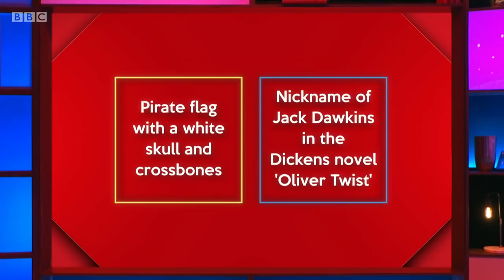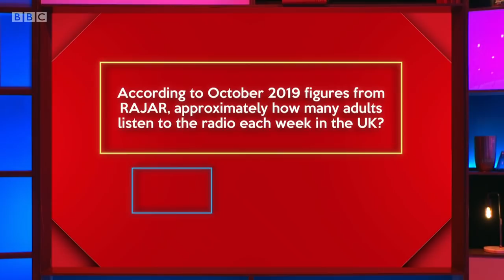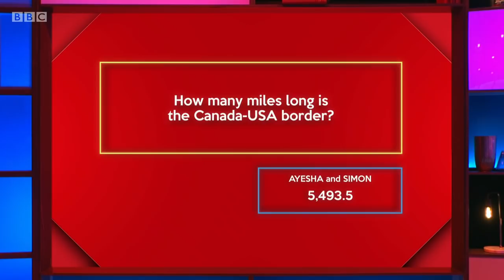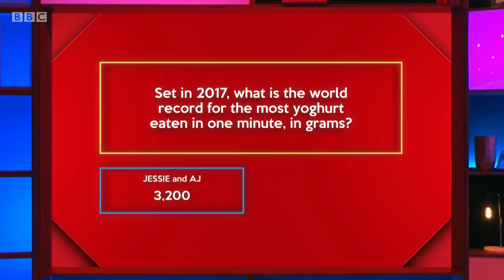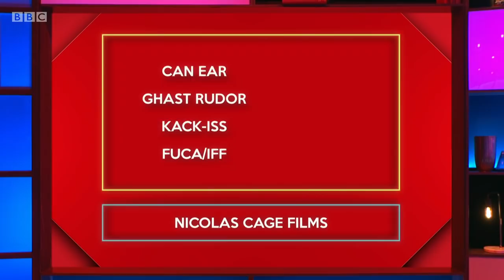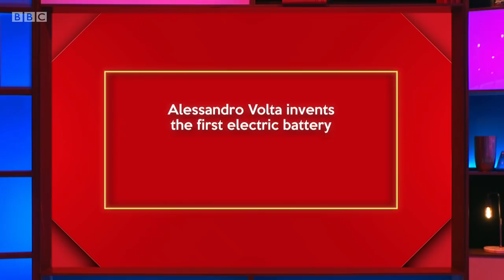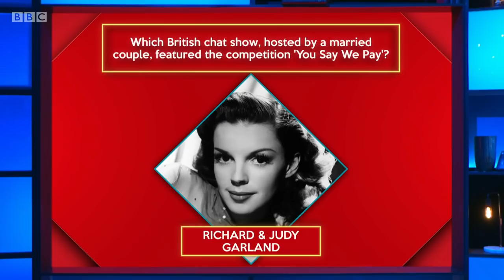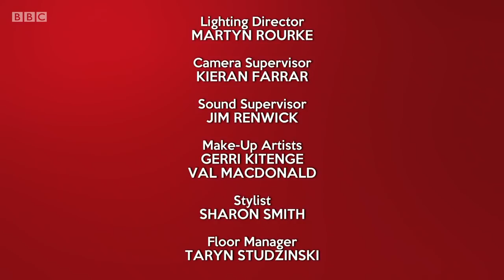Richard Osman's House of Games - S05E76 (29 Nov 2021)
Jessie Cave, AJ Pritchard, Ayesha Hazarika, Simon Hickson

Every day this week, celebrity contestants Jessie Cave, Ayesha Hazarika, Simon Hickson and AJ Pritchard take on a series of quiz rounds selected by the host, quiz legend Richard Osman.

Series 5 Episode 76 (m00123s9) (hd)